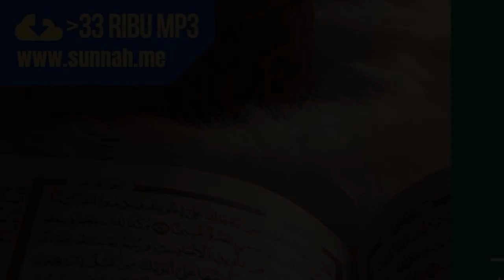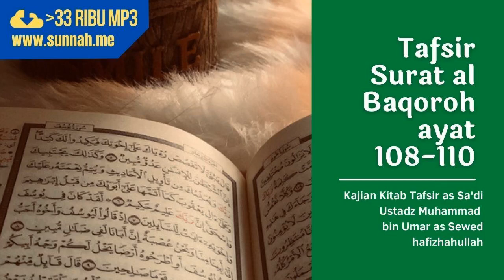tafsir surat al baqarah ayat 108-110 (larangan banyak bertanya yang tidak perlu)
tafsir surat al baqarah ayat 108-110 (larangan banyak bertanya yang tidak perlu dan makar ahli kitab terhadap mukmin karena kedengkian)

Materi: Kitab Tafsir as Sa'di
Karya: Syaikh Abdurrahman bin Nashir as Sa'di rahimahullah
Pemateri: al Ustadz Muhammad bin Umar as Sewed hafizhahullah
Lokasi: Masjid Abu Bakr Ash Shiddiq, Ma'had Dhiyaus Sunnah Cirebon